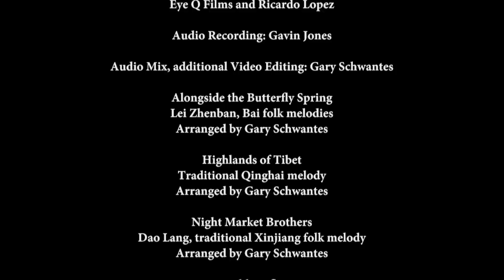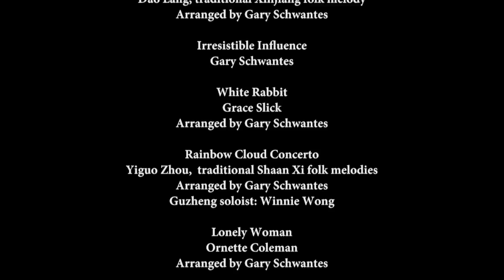ULTRA WORLD X-TET: Video Sampler Vol. 1 中国世界爵士新音乐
ULTRA WORLD X-TET: Video Sampler Vol. 1

ULTRA WORLD X-TET
Gary Schwantes: Saxophones, Bamboo Flutes
Winnie Wong: Principal Guzheng
Raymond Froehlich: Drum Set, Percussion
Doug Ebert: Bass
Krista Gon: Guzheng
Kimberly Wong: Guzheng
Melia Yee: Guzheng

Video Services provided by:
Eye Q Films and Ricardo Lopez

Audio Recording: Gavin Jones

Audio Mix, additional Video Editing: Gary Schwantes

Alongside the Butterfly Spring
蝴蝶泉邊
Lei Zhenban, Bai folk melodies
Arranged by Gary Schwantes

Highlands of Tibet
青藏高原
Traditional Qinghai melody

Night Market Brothers
五一夜市的兄弟
Dao Lang, traditional Xinjiang folk melody

Irresistible Influence
Gary Schwantes

White Rabbit
Grace Slick

Rainbow Cloud Concerto
鄉 韻
Yiguo Zhou,  traditional Shaan Xi folk melodies

Lonely Woman
Ornette Coleman

Dance of the Yao
瑶族舞曲
Liu Tieshan and Mao Yuan, Yao folk melodies,

For more information and to  purchase full length

This project made possible in part  by support from:
The Zellerbach Family Foundation

Old First Church,  San Francisco, CA